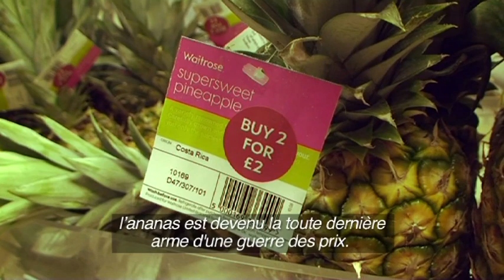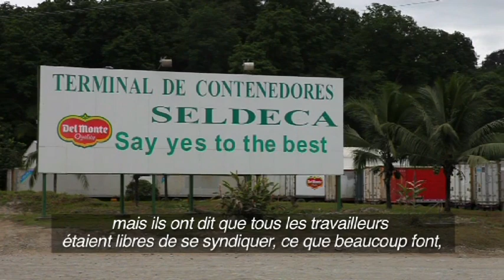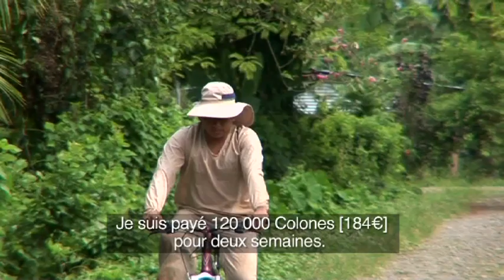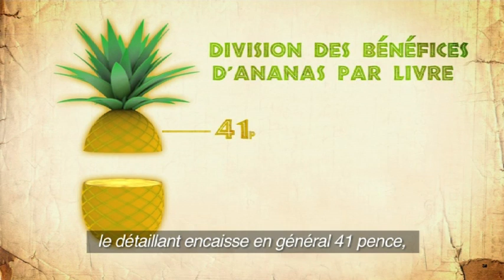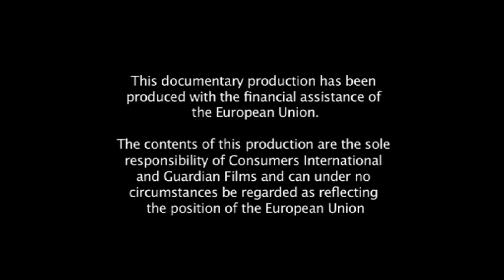De l'ananas dans nos assiettes : oui, mais à quel prix?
Guerre des prix dans les supermarchés, déchets toxiques et fruit exotique. Ce document d'investigation dénonce les conditions sociales et environnementales inacceptables subies par les ouvriers agricoles qui cultivent les ananas au Costa Rica. Il montre aussi pourquoi les supermarchés doivent agir.